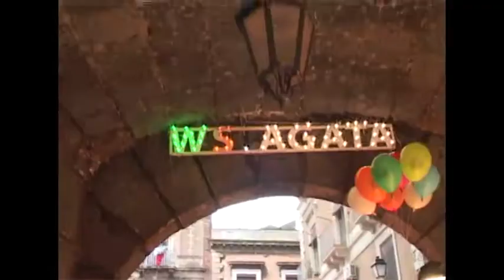La Dolce Vita - Croccante Extra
Everything that could happens when you live in a place like this.

Skaters:
Mauro Caruso  .  Luca Gozzo  .  Saro Mammitta  .  Andrea "Conan" Motta

Filmed by:
Patrick Frunzio  .  Ale